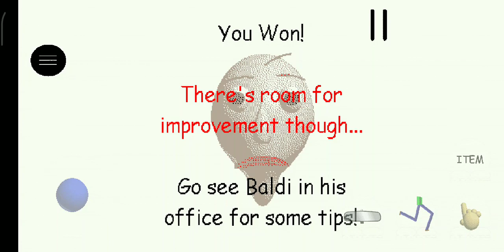secret ending Baldi the time paradox mod menu